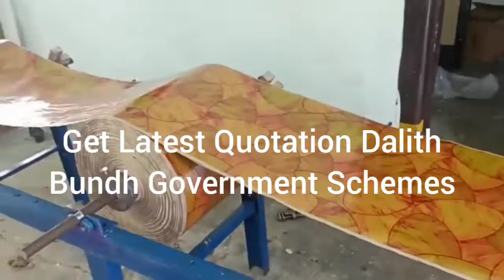2022 Best High-Speed Automatic Paper Plate Machines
2022 Best High-Speed Automatic Paper Plate Machines

GET IN TOUCH WITH OUR BEST SUPPORT TEAM
AVR Machines

ABOUT US

Incepted in the year 2001, in Hyderabad (Telangana, India), we “AVR Machines” are known as the reputed manufacturer and supplier of premium quality range of Paper Plate Making Machine, Paper Cone Making Machine, Paper Tray Making Machine, Paper Napkin Making Machine, Paper Tube Making Machine, etc. The offered machines are manufactured using high-quality components and the latest technology in observance of the set international norms. The components that are used to manufacture these machines are procured from the trusted vendors of the industry. Known for their features like ease of operation, high performance, sturdy construction, long service life, and less maintenance, these machines are highly demanded in the market. As per the needs of our clients, we provide these machines with different specifications. Our offered machines are stringently checked by our quality controllers against different quality parameters.

We have a well-established infrastructural set up that helps us to manufacture a high-quality range of machines. This infrastructure includes procurement, manufacturing, quality testing, warehousing & packaging, R&D, and sales & marketing. Our infrastructural unit is equipped with all the necessary tools and machines, which helps us to manufacture our machines with quality. The entire work is supervised by our professionals who have rich knowledge and experience in the domain. Our ethical business practices, client-centric approach, timely delivery, simple payment option, transparent dealings, and high-quality products have made us the best option for our respected clients.